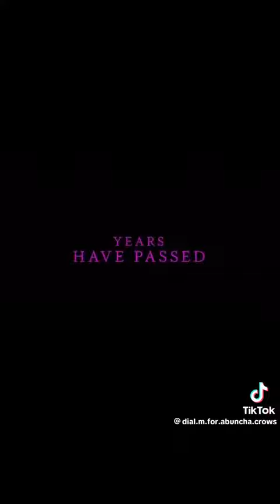CHALLENGERS tennis sports romance movie trailer newrelease comingsoon intheaters Zendaya MikeFaist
Tashi, a tennis player turned coach, has transformed her husband from a mediocre player into a world-famous grand slam champion. To jolt him out of his recent losing streak, she makes him play a challenger event -- close to the lowest level of tournament on the pro tour. Tensions soon run high when he finds himself standing across the net from the once-promising, now burnt-out Patrick, his former best friend and Tashi's former boyfriend.